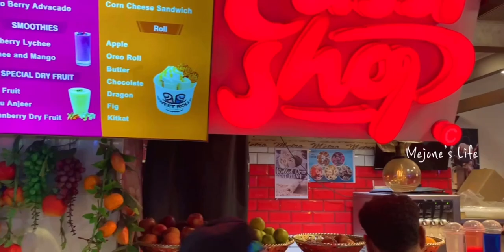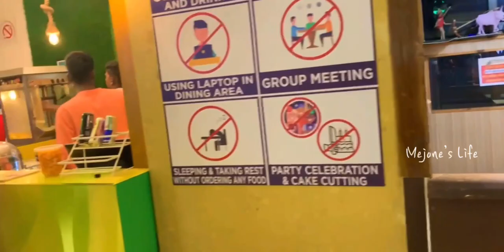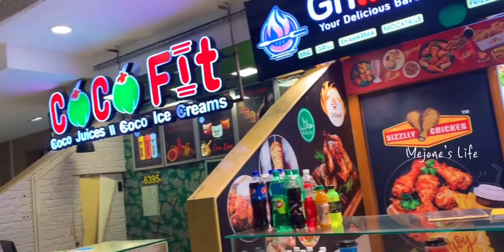Shopping @ Pondy Mall | Mejone Life | Fun Time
Shopping @ Pondy Mall | Mejone Life | Shopping

Shopping in Pondicherry mall
Shopping in Max
Shopping in mall mac
Shopping in Pondicherry max
Pondicherry mall